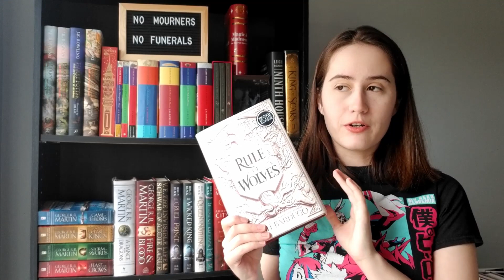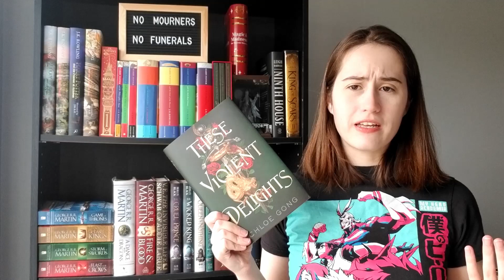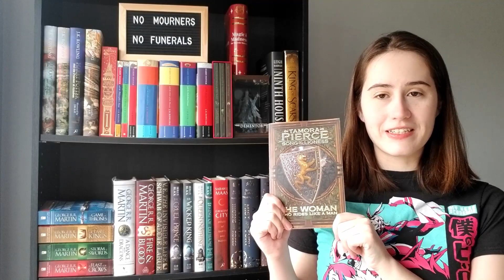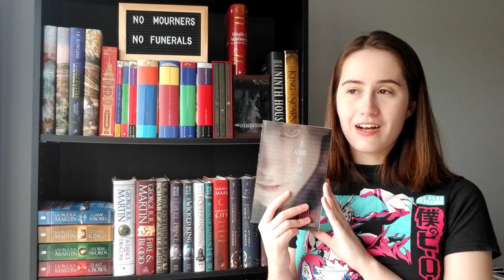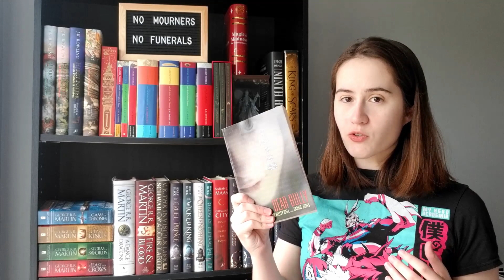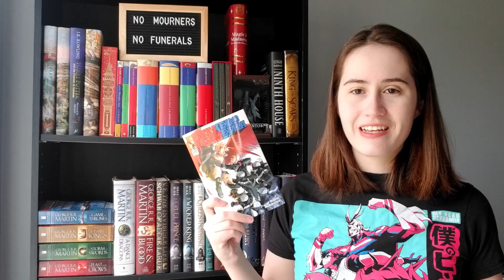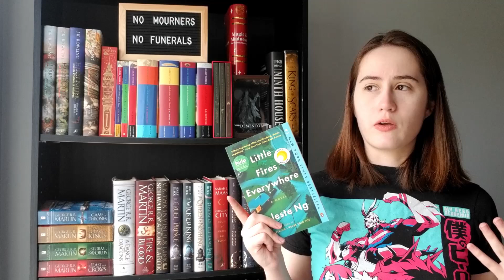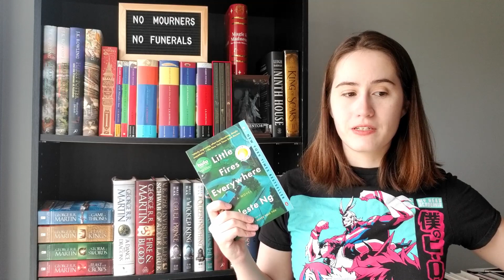Books I read in April 🌧️ Booktube Monthly Wrap Up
I read quite a few books in April but really all I wanted to do was watch Shadow & Bone over and over. Freddy Carter and Ben Barnes can have my life. I got through a reread of Six of Crows, and finished Rule of Wolves. Other than that the rest of my reading last month was overwhelmingly disappointing. I can't wait to see what May has in store though!

╔⏤╝ MY WISHLIST ╚⏤╗

╔⏤╝ BOOKS MENTIONED ╚⏤╗

Rule of Wolves - 🇺🇸
These Violent Delights - 🇺🇸
Six of Crows - 🇺🇸
Crooked Kingdom - 🇺🇸
The Woman Who Rides Like a Man - 🇺🇸
Dear Bully - 🇺🇸
My Hero Academia Vol. 27 - 🇺🇸
Little Fires Everywhere - 🇺🇸

╔⏤╝ NAVIGATION ╚⏤╗

00:00:00 - Intro
00:00:23 - Rule of Wolves Review
00:01:28 - These Violent Delights Review
00:03:26 - Six of Crows & Crooked Kingdom Reread
00:04:26 - The Woman Who Rides Like a Man Review
00:06:24 - Dear Bully Review
00:09:04 - My Hero Academia Vol. 27 Review
00:11:18 - Little Fires Everywhere Review
00:14:44 - Outro

╔⏤╝ SOCIALS ╚⏤╗

╔⏤╝ MUSIC ╚⏤╗